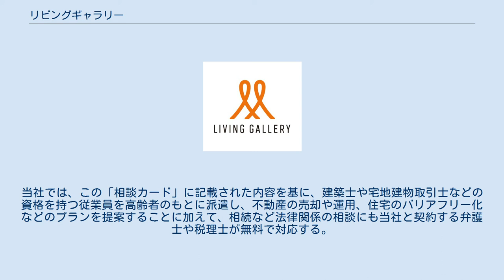リビングギャラリー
株式会社リビングギャラリーは、新潟県新潟市中央区に本社を置く、新潟県内の不動産仲介業者の中では最大手の不動産会社である。
 新潟県内15店舗、東京4店舗、神奈川1店舗、千葉1店舗、福島県郡山1店舗の22店舗を展開している総合不動産企業である。
賃貸仲介、管理をはじめ、不動産開発、売買、投資、賃貸コンサルティング業務など幅広く手がけている。
最近では、マンションのコンバージョン、賃貸リノベーションなども手がけており、賃貸入居者向けサービスにも力をいれている。
 日本経済新聞が2016年6月29日及び12月16日に報じたところによると、IPOによる新規上場を予定していると観測されている。
そのため新潟県が設立を主導し、県と新潟ベンチャーキャピタルや中小企業基盤整備機構、セコム上信越、スノーピーク、第四銀行、北越銀行などが出資する新潟インキュベーションファンド1号では、IPO支援と上場後に株式を売却して得られると見込む利益を充て込んだ出資を行っている。
 2016年12月より、仮想現実を活用した物件内覧サービスを開始した。
内容は、専用のゴーグルを装着すれば、離れた場所にある部屋の様子を見ることができるというもので、新潟市に本社を置くウェブ制作会社シーエスレポーターズとシステムを共同開発することで実現した。
具体的には、新潟市内の店舗を訪れた客が、韓国サムスン電子製の専用端末を装着すると、リビングギャラリー側であらかじめ撮影しサーバーにアップロードした首都圏などの部屋の中の様子を、新潟市内の店舗に居ながらにして上下左右360度で体感できるというのが、ＶＲ活用物件内覧サービスの詳細である。
新潟県では首都圏方面を中心に県外への人口流出が続いていることから、リビングギャラリーは首都圏の店舗を増やすなどすることで、事業を拡大している。
このＶＲ活用物件内覧サービスは、そのような事業拡大の一環として、新潟からの引越しの需要を取込むため、新潟から転居する前に新潟であらかじめ「スタッフとの交流で親近感を抱いてもらい、首都圏で別の不動産仲介会社に乗り換えるのを防ぐ効果」を狙って行っているとリビングギャラリーでは公表している。
 2017年4月より、「暮らしと資産活用あんしんサポート」という高齢者向けに不動産の資産運用を支援するサービスを開始している　。
「暮らしと資産活用あんしんサポート」は、新潟市に本社を置き福祉用具のレンタルなどを手掛ける中越クリーンサービスと当社が業務提携を行い、同社の顧客である高齢者が持つ不動産の運用やリフォームについて、当社が指南するというものである。
実際のサービスのフローは、まず、中越クリーンサービスが不動産活用に興味を持つ高齢者に、知りたい内容をまとめた「相談カード」を書いてもらい、当社に送付する。
当社では、この「相談カード」に記載された内容を基に、建築士や宅地建物取引士などの資格を持つ従業員を高齢者のもとに派遣し、不動産の売却や運用、住宅のバリアフリー化などのプランを提案することに加えて、相続など法律関係の相談にも当社と契約する弁護士や税理士が無料で対応する。
このサービスを通じて、リフォーム事業の受注拡大効果などを目論んでいるほか、リフォーム事業の底上げ効果も期待されている。
 この「暮らしと資産活用あんしんサポート」に関しては、新潟県のみならず首都圏でもサービス展開を行うが、首都圏でのサービス展開にあっては、自宅や空き家を保有する高齢者に自社の不動産仲介サービスを利用してもらうことで、仲介物件数の底上げがなされる効果を目論んでいる。
日本経済新聞によれば、不動産仲介業者による高齢者向けの不動産相談サービスは全国でも珍しく、当社はこのサービスをテコにグループ全体で2017年以降の売上げを年間1億円増やすことを目指しているという。